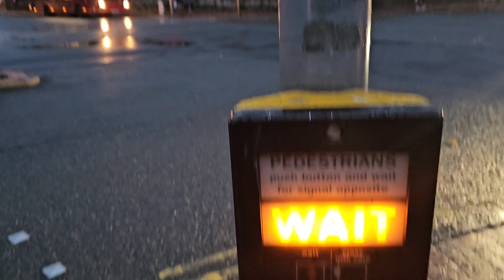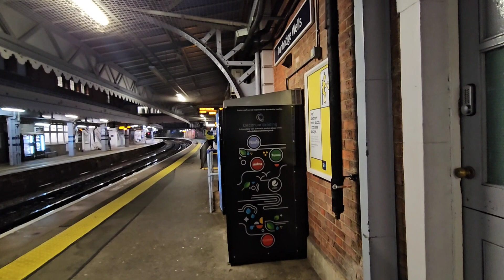bridghwells uk @indian in Kent uk @london Kent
your search

@london mein Indian
@kent uk
@bridghwells Kent uk